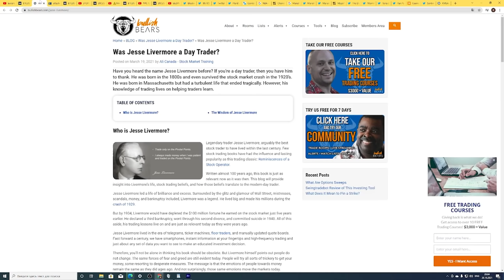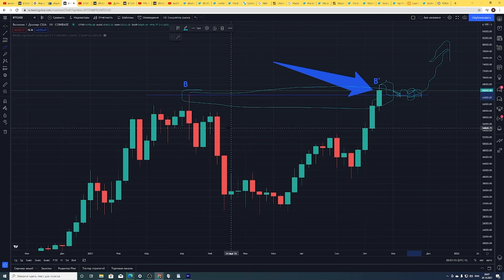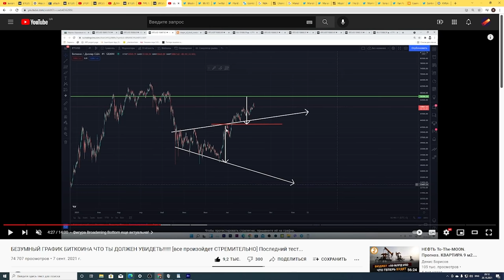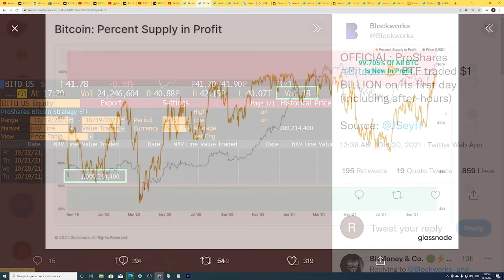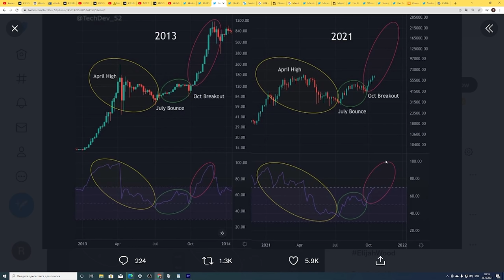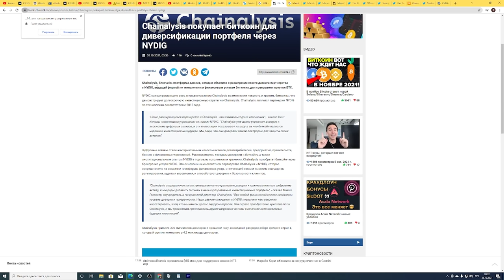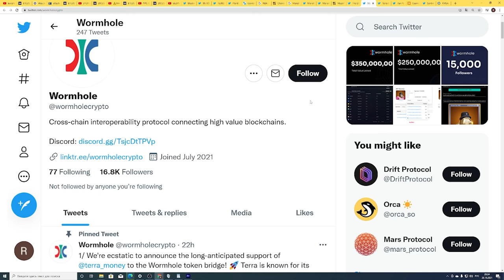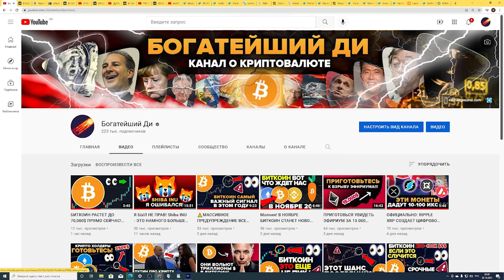КОГДА ПРОДАВАТЬ БИТКОИН? TERRA LUNA БУДЕТ ПАМП НА BINANCE! ВЗРЫВ ИНТЕРЕСА К POLYGON! КРИПТО НОВОСТИ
00:00 ПОГОВОРИМ ПРО БИТКОИН, ЭФИРИУМ, Cosmos, Matic, Terra Luna
00:44 Теория базисных точек Джесси Ливермора. Что она говорит о Биткоине?
02:11 Как ведут наши модели? (Логарифмическая, разворот 1-2-3, cpr, расширяющееся дно)
04:34 Новая поддержка для Биткоина
05:51 Запущенный в США Bitcoin ETF бьет рекорды! Но обвалит ли он рынок?
07:20 99.7% Биткоин Холдеров В ПЛЮСЕ!
08:16 КОГДА ПРОДАВАТЬ БИТКОИН?
09:33 Plan B и stock to flow ratio bitcoin пока что правы!
10:26 Coinbase партнерство с NBA
11:11 Компании продолжают добавлять Биткоин в свои балансы!
11:30 Звезды мирового масштаба пиарят криптовалюту и просвещает народ!
12:14 Рекорды Эфириума и Децентрализованных Бирж
12:53 Terra Luna ждет агрессивный памп?! (две причины)
13:57 Cosmos создает свою Kusama (Sagan)
14:19 Рост интереса к Matic (Polygon)!!!
15:20 Поставь лайк от души! Спасибо!